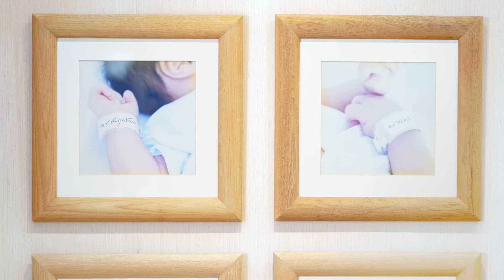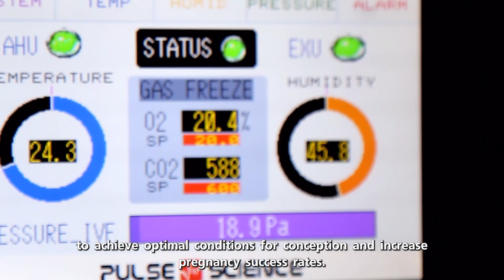ศูนย์ผู้มีบุตรยาก ทางออกสำหรับคนมีลูกยาก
การรักษาภาวะมีบุตรยาก ไม่ได้อาศัยแค่ความเชี่ยวชาญของแพทย์ที่ให้การรักษาเท่านั้น แต่ต้องมีองค์ประกอบอีกหลายอย่าง ไม่ว่าจะเป็น เทคโนโลยีในการรักษา ห้องปฏิบัติการที่ทันสมัย ได้มาตรฐาน ทีมงานที่มีความเชี่ยวชาญ และการดูแลครบทุกขั้นตอน เริ่มตั้งแต่การวางแผนมีลูก  การดูแลขณะตั้งครรภ์ การคลอด ต่อเนื่องไปถึงการดูแลทารกที่คลอดออกมาด้วยทีมแพทย์ผู้ชำนาญการเฉพาะทาง ซึ่งจะให้ผลการรักษาที่ดีที่สุดและปลอดภัยที่สุดสำหนับแม่และลูกน้อย

สอบถาม หรือ ทำนัดปรึกษาแพทย์ คลิกที่นี่
อ่านเพิ่มเติมเกี่ยวกับภาวะมีบุตรยาก คลิก

แพทย์ผู้ชำนาญการด้านการรักษาภาวะมีบุตรยาก
นพ. มฆวัน ธนะนันท์กูล สูตินรีแพทย์ ผู้ชำนาญการด้านผ่าตัดผ่านกล้องทางนรีเวชและเวชศาสตร์การเจริญพันธุ์ รพ.สมิติเวช ศรีนครินทร์
พญ. อริสา คงเจริญสุขยิ่ง สูตินรีแพทย์ ผู้ชำนาญการด้านเวชศาสตร์การเจริญพันธุ์ รพ.สมิติเวช ศรีนครินทร์
พญ. วัชราภรณ์ วีรกุล สูตินรีแพทย์ ผู้ชำนาญการด้านผ่าตัดผ่านกล้องทางนรีเวชและเวชศาสตร์การเจริญพันธุ์ รพ.สมิติเวช ศรีนครินทร์
นต.พญ. ณัฐยา รัชตะวรรณ สูตินรีแพทย์ ผู้ชำนาญการด้านผ่าตัดผ่านกล้องทางนรีเวชและเวชศาสตร์การเจริญพันธุ์ รพ.สมิติเวช ศรีนครินทร์
ผศ.นพ. พงษ์ธร วิโรจน์ชัยวงษ์ สูตินรีแพทย์ ผู้ชำนาญการด้านผ่าตัดผ่านกล้องทางนรีเวชและเวชศาสตร์การเจริญพันธุ์ รพ.สมิติเวช ศรีนครินทร์